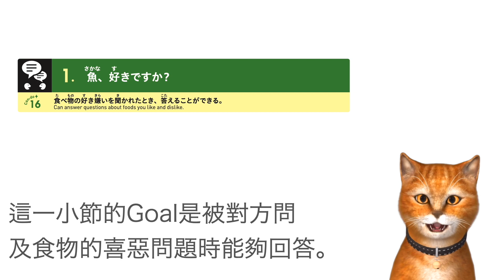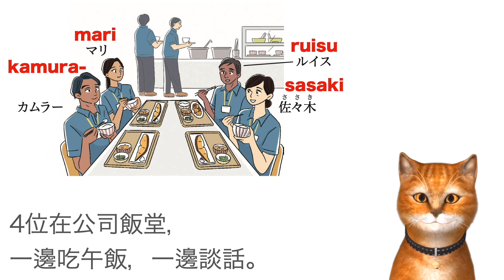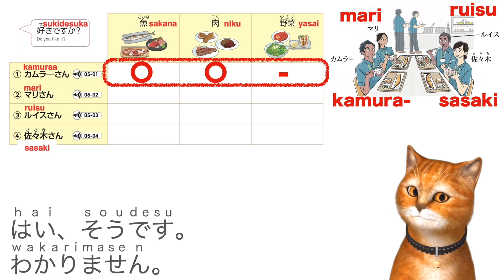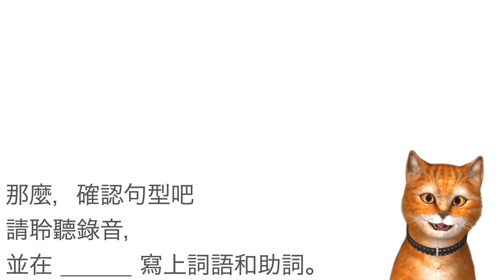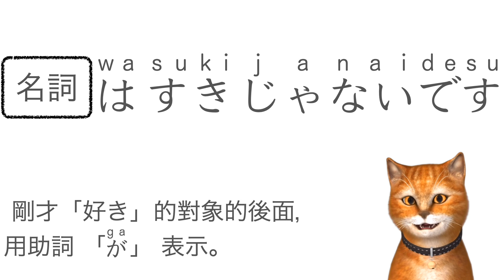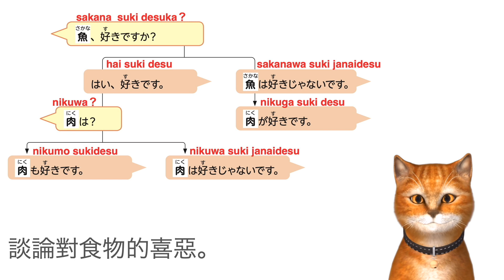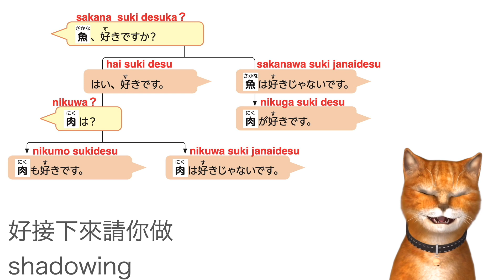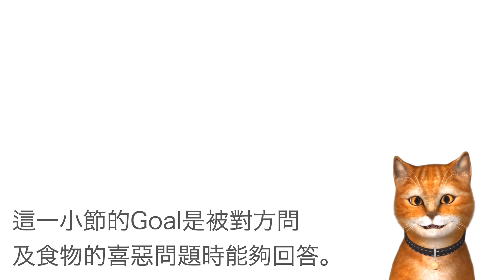食べ物の好き嫌い日本語で話してみよう ねこちゃんと日本語クラスの予習をしよう14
食べ物の好き嫌い、何を食べるか相談するとき、おしゃべりする時など話すチャンスがたくさんあると思います。今回はどんな食べ物が好きか、どんな食べ物が嫌いか、日本語で話してみましょう。

このビデオは日本交流基金が出版した教科書「いろどり　生活の日本語」を使用して製作しました。教科書や教材も揃っていますので、ぜひウェブサイトまで行ってみてみてください。